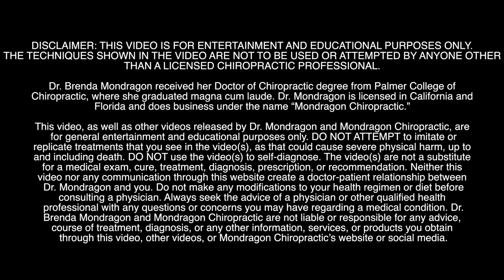She Released a Back Full of DEEP Knots! Back CRUNCHES Help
The Sounds We Make as Pain Leaves the Body
Man Has DEEP Deep Knots That Need to be CRUNCHED
Common Area Men Lack In the Back's Flexibility